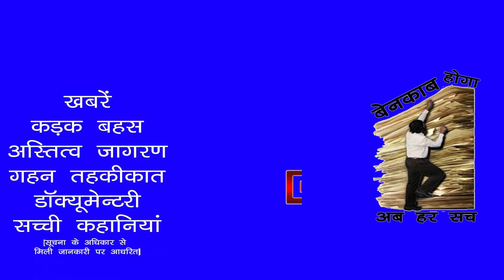NAVRATRI 2019 - EXCLUSIVE POST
नवरात्री का पावन महापर्व, दुर्गा पूजा एवं विजय दशमी का समापन हो चुका है। कल तक जो रंगीनीयां, सजावट और चहल पहल दिखाई दे रही थी अब वैसा नहीं है। वास्तव में, प्रति वर्ष शरद ऋतु में ये दोनों त्योहार एक ही समय में आते हैं और इनके आते ही हर मानव केे अंदर एक अजीब से हर्षोल्लास की अनुभूति होने लगती है। लोग अपने घरों को सजाने संवारने में जुट जाते हैं। हर कोई अपने घर को एक सुन्दर सी बगिया की भांति बनाने में लग जाता है। बच्चे हों या युवा, क्न्या हो या महिला, सभी नवीन वस्त्र धारण कर घर में बने मंदिर को सुगंधित फूल-पत्तियों से सजाने चल पड़ते है।
चारों ओर एक ख़ुशी  का वातावरण फैल जाता है। क्या गरीब क्या अमीर लोग हर संभव प्रयास कर नवरात्री के पहले दिन मिट्टी में जौ बो कर उसपर कलस स्थापना कर, नारियल चुन्नी चढ़ाकर दीप प्रज्जवलित कर शेर पर सवार मां दुर्गा के प्रतिमा की नौ दिनों तक दुर्गा सप्तशती में वर्णित देवी के नौ रूपों की पूजा अर्चना करते हैं। इसी कारण इस पर्व का नाम नवरात्री मशहूर हुआ।
रात रात भर जाग कर लोग भारी संख्या में माता को मनाकर अपने घर तक लाने के लिए सुन्दर और मनमोहक भजनों की भेंट मां के चरणों में अर्पित करने के लिए पूरी रात जगराता करते हैं। रात रात भर नाचते गाते और अपनी पूरी शक्ति से मां का आह्वान करते हैं। कहीं डांडिया तो कहीं गर्बा, कहीं भंगड़ा, तो कहीं मनमोहक रसीली संगीत में विभोर मां के कारनामों पर झांकियां करते कलाकार - एक अजीब सा सुन्दर माहौल हो जाता है जब नवरात्री का त्योहार आता है।
नाचती गाती और मनमोहक धुनों पर थिरकती एक अलग मनभावन दुनियां। ऐसा प्रतीत होता है कि इन नौ दिवस में लोगों के मन से भय, क्रोध, आलस, दुश्मनी, लालच सब नष्ट हो चुका हो। जैसे कहीं कोई बैर न हो कहीं कोई गैर न हो। चारों ओर भाईचारा और अपनापन। एक स्वर्ग सा माहौल। हर कोई भूखे को अन्न खिलाने में जुट जाता है। मानो जैसे हर मानव में कोई ईश्वरीय शक्ति का वास हो रहा हो। और जैसे इश्वर कभी किसी को भूखा नहीं रखता वैसे ही नवरात्री के पावन पर्व पर हर रोज भूखों का पेट भरने के लिए लोग अपना भण्डारा खोल देते हैं। नवरात्री के अष्टमी और नौवमी के दिन व्रतधारी नौ कन्याओं की कंजिका पूजन कर अपना व्रत तोड़ देते हैं।

भारत एक ऐसा देश है जहां विविध भांति के और संप्रदाय के लोग वास करते हैं। नाना प्रकार की रीतियां विभिन्न प्रकार के संस्कार अलग अलग वेश-भूषा। रहन सहन खाना पानी से लेकर देवी देवता की पहचान और पूजन विधि चाहे कितनी भी भिन्न क्यों न हों पर देश की एकता और अखण्डता में कहीं कोई लोच नहीं कहीं कोई आंच नहीं।
चाहे विचारों में कितनी भी विविधता क्यों न हो पर जब बात भारत मां के आन बान और शान की आ जाती है तब सभी धर्म, संप्रदाय, जाति, क्षेत्र के लोग इकजुट होकर एक ही स्वर में बोलते दिखाई पड़ते हैं। शायद भारत की यही खासीयत है और शायद इसी कारण हमारा भारत दुनियां में सभी देशों से जरा हट कर है। और यही है हमारे खूबसूरत भारत की अनोखी पहचान।

जय माँ आंबे